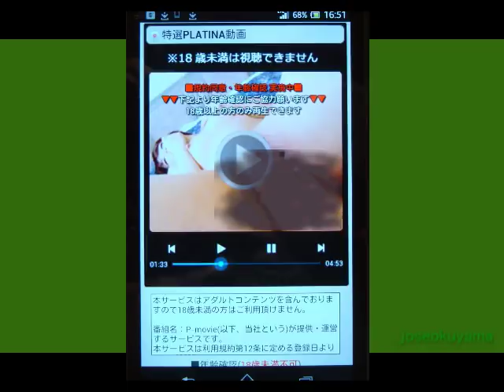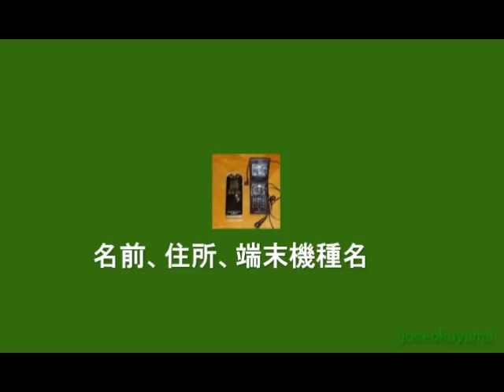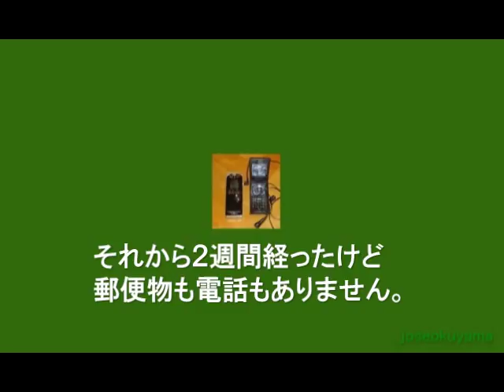PLATINA動画はワンクリック詐欺です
ワンクリック詐欺サイトはどこも同じです。
公安委員会の許可を得てる株式会社と言います。